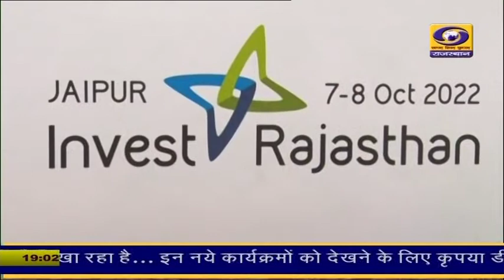इन्वेस्ट राजस्थान समिट मुख्यमंत्री